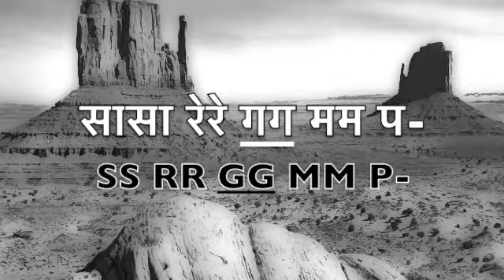Kafi Raag Hidusthani